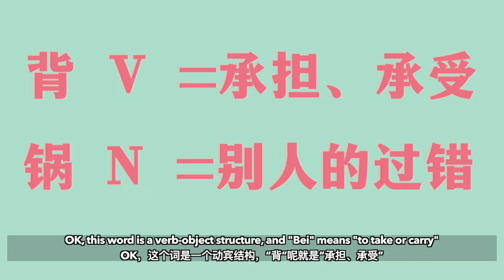Hero You’d Never Know in China—“Wok-man” A Fabulous Scapegoat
From this video, you’ll pick up the word “背锅” (carry the wok), which is most often used in the workplace. And you’ll understand why Chinese people are always keeping their mouth shut at some critical moment. Everything we do is out of our own wisdom. Hope you never “carry the wok”nor become a “wok-man”. If possible, don’t “throw the wok” neither. Peace!

Hi there! This channel is for Chinese leaner of intermediate level. We'll introduce the latest buzzwords in mainland China and post lessons on some key language points from time to time. Our aim is to make Chinese learning free of ideology, fun and up-to-date. Thanks